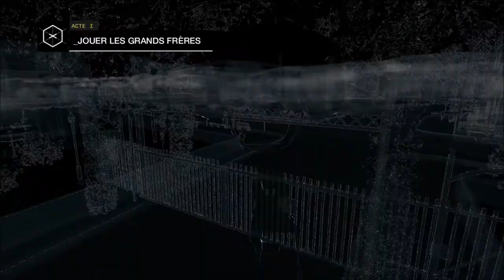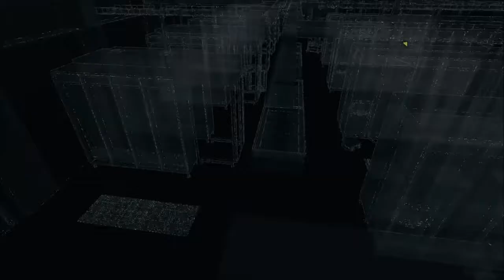Watch Dogs - Let's play #2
Deuxieme partie de ce let's play sur Watch dogs ou on en apprend plus sur la vie et la famille d'Aiden !